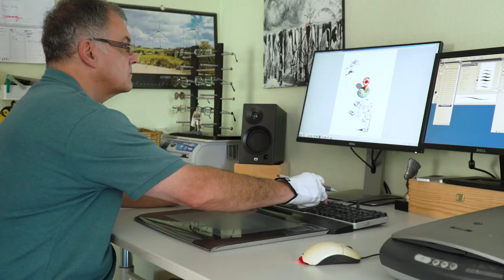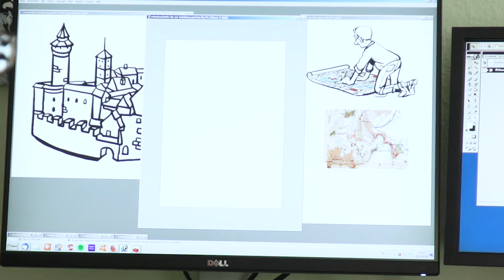INTERGEO report 2019- The cartoonist of the cover picture (engl. Subtitles)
Uwe Herrmann hat das Titelbild zum 25. Geburtstag der INTERGEO gezeichnet. Wir haben ihn besucht und ihm über die Schulter geschaut. (English subtitles are displayed when the video is muted) Uwe Herrmann has drawn the cover picture for the 25th birthday of INTERGEO. We visited him and looked over his shoulder during his creative work.
/ 17 -19 September / Messe Stuttgart